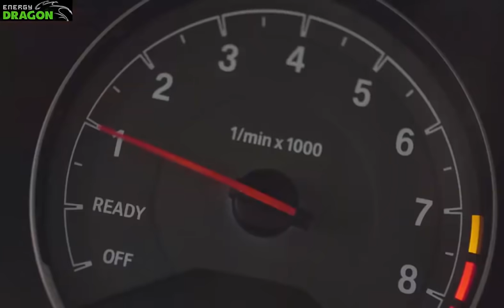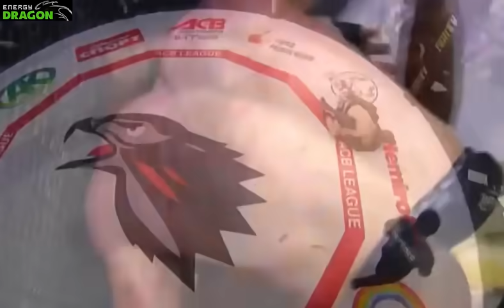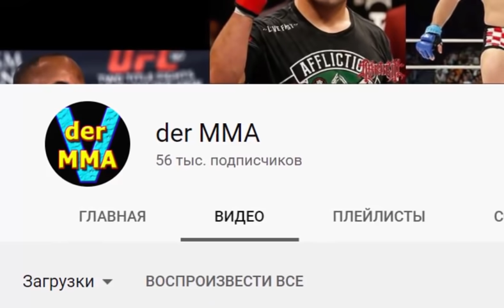Этот ЧЕЧЕНЕЦ заменит ФЁДОРА ЕМЕЛЬЯНЕНКО в ММА. Шамиль Никаев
Шамиль Никаев - непобежденный бельгийски боец смешанных единоборств чеченского происхождения, которого уже сравнивают с Фёдором Емельяненко.
Шамиль Никаев является Чемпионом Бельгии по смешанным единобороствам.

С 2015 года Никаев является бойцом клуба БЕРКУТ и выступал в лиге ACB в данный момент выступает в промоушене ACA.

За свою профессональную карьеру Шамиль Никаев провел 9 боев и одержал во всех поединках победы.

Но а сегодня друзья мы посмотрим над какими бойцами одерживал свои победы Шамиль никаев.
1) Свою первую победу в профессиональном ММА Шамиль Никаев одержал 22 января 2011 года на турнире (Outsider Cup 22) над немцем Виктором Виттманом. Видео этого поединка мы не нашли.
2) Вторая победа Шамиля Никаева была одержанна над голландцем Дэйви Дормэнсом на турнире (Battle of the South) 31 марта 2012 года. Видео этого поединка мы тоже не нашли.
3) Свою третюю победу Шамиль Никаев одержал над Амиром Айгубовым на турнире (ACB-17) 2 мая 2015 года единогласным решением судей.
4) Четвёртая победа Шамиля никаева была одержанна над Романом Авдаляном на турнире (ACB-26) 28 ноября 2015 года. К сожалению видео этого поединка мы тоже не нашли.
5) Свою пятую победу Шамиль Никаев одержал над бразильцем Джамилем Сильвейрой на турнире (ACB-32) 26 марта 2016 года, единогласным решением судей.
6) Шестая победа Шамиля Никаева была одержана над португальцем Артуром Лемасом на турнире (ACB-43) 20 августа 2016 года.
7) Свою седьмую победу Шамиль Никаев одержал над румынским бойцом Аурелем Пиртеа на турнире (ACB-60) 13 мая 2017 года. единогласным решением судей.
8) Восьмую победу в своей карьере Шамиль Никаев одержал над американцем Кристосом Гиагосом на турнире (ACB-71) 30 сентября 2017 года.
9) И наконец свою крайнюю девятую победу Шамиль Никаев одержал над Александром Сарнавским на турнире (ACB-80) 16 февраля 2018 года.